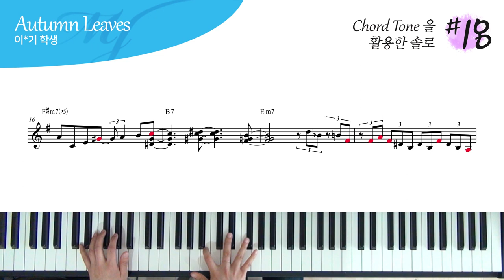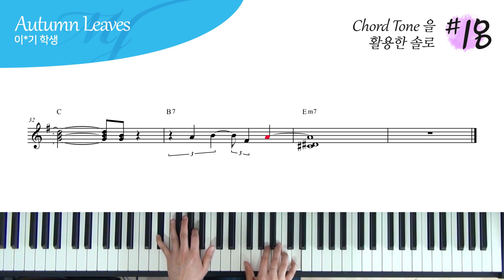코드톤 (1, 3, 5, 7) + 9, 11 을 활용한 Autumn Leaves 피아노 솔로 #18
연주 : 이*기 학생

오늘은 코드톤 (1, 3, 5, 7) + 9, 11 노트 안에서

한 땀 한 땀..

한음 한음..

4층 : MJ 재즈피아노 센터 (MJ Jazz Piano Academy)
3층 : MJ 실용음악학원 (MJ Music)